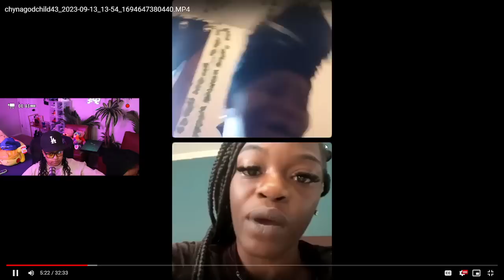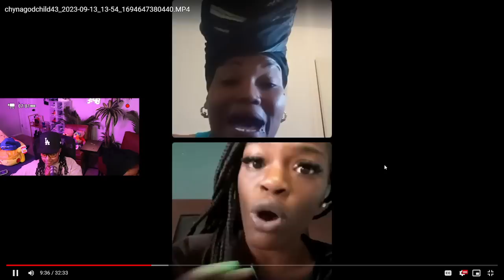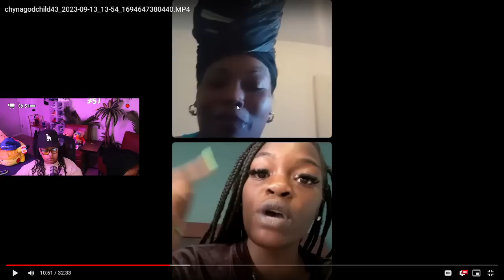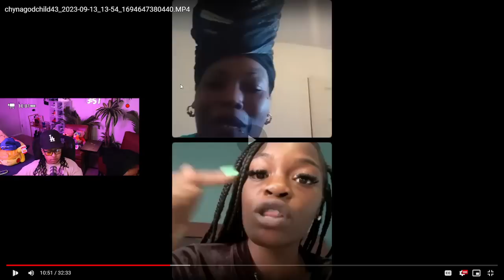Chrisean sis Chyna spills "TEA" about her mom's B3EF with Chrisean "God PARENTS" 😱